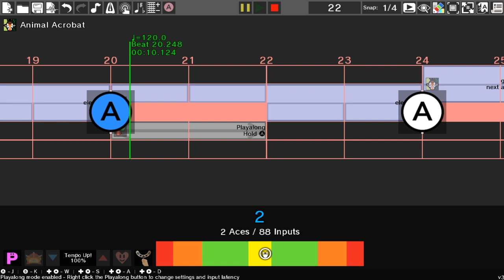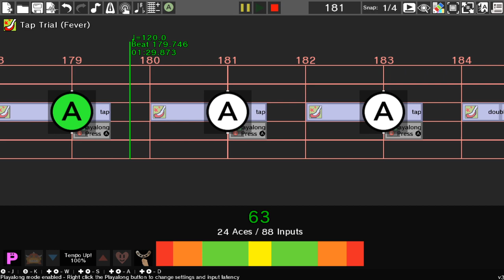NSMBW 24 - Forest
This one is kinda boring to be honest. I tried to make the Launch Party part sound better, but it's still alright.
Games Used:
Animal Acrobat
Tap Trial
Launch Party